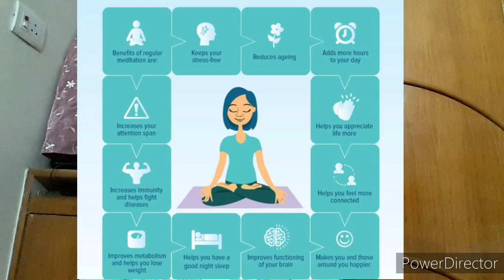AS/10: Mental Sanitization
Importance of meditation!
Learn:
Why is meditation important?
How it's done!

Importance of Guru!
Guided Meditation!